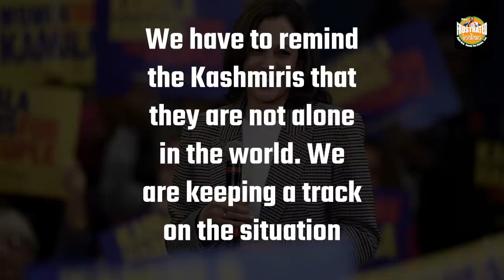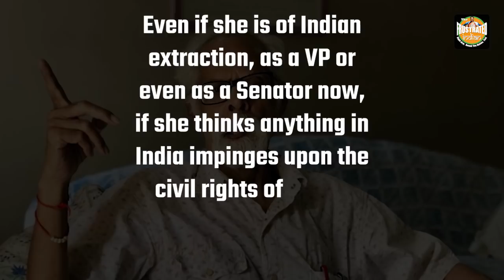Kamala Harris: The half Indian that Indians despise